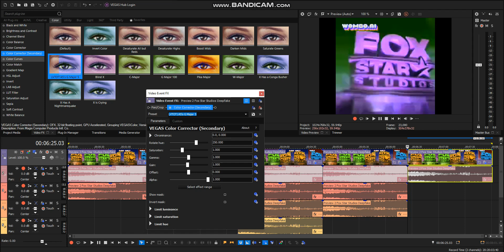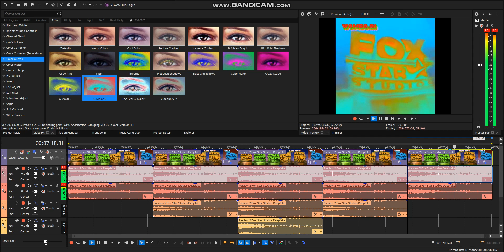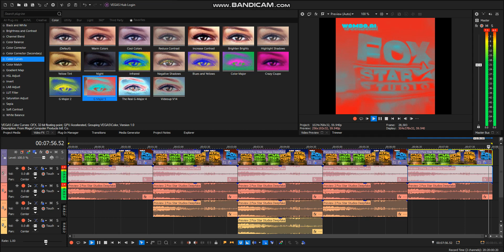How to make My G Major 5